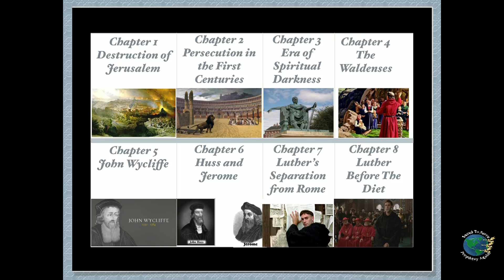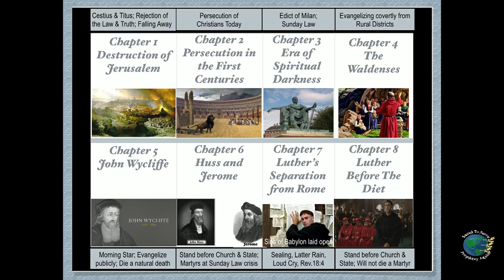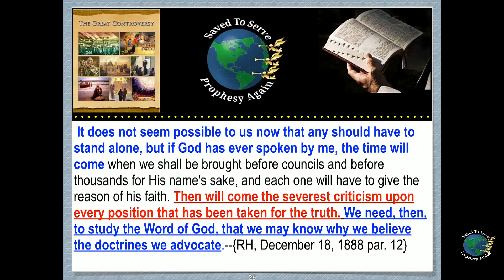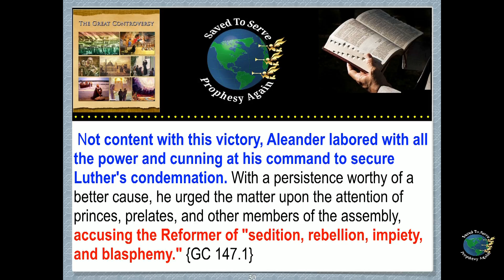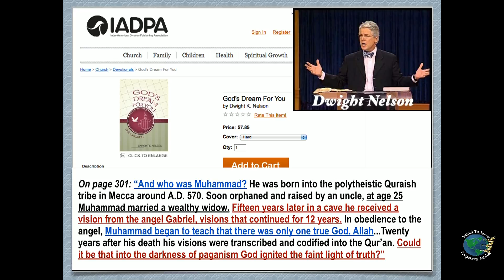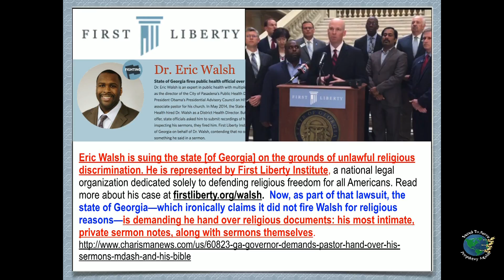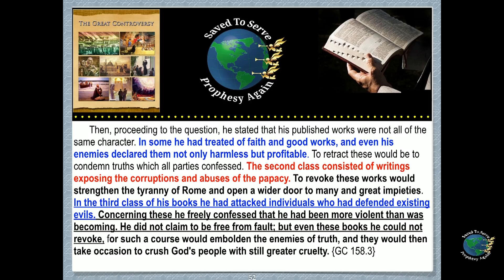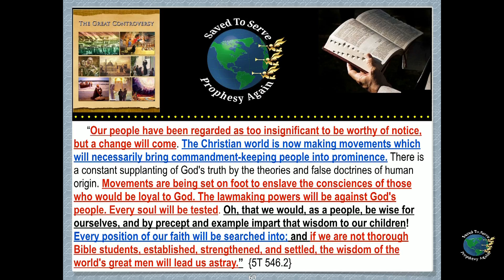GC pt.8 Prepare to stand before Church,State.Pastors allowed to teach lies if money,members increase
The Great Controversy, pt.8
Prepare to stand alone before Church & State. Pastors allowed to teach lies if money & members increase